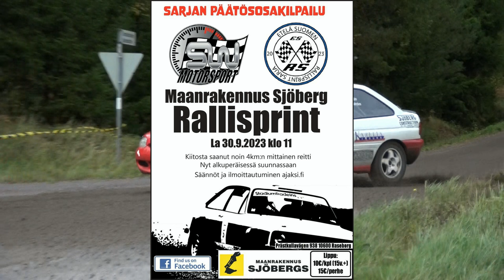Maanrakennus Sjöberg Rallisprint 2023 Jimmy Rajalin